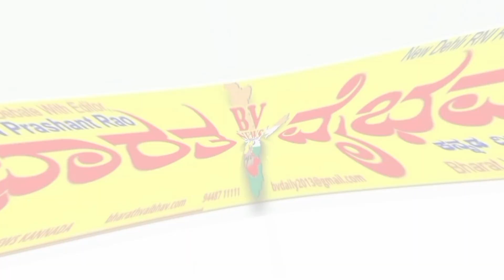ಇಂಡಿ|ರಂಜಾನ್ ಹಬ್ಬದ ಪ್ರಯುಕ್ತ ಶಾಂತಿ ಸಭೆ